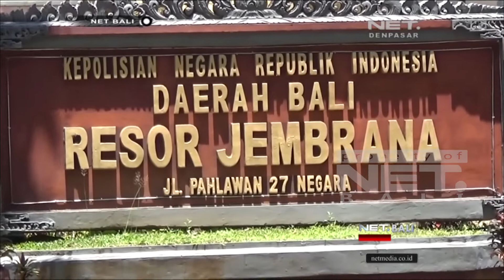POLISI AMANKAN RATUSAN KAYUYANG DIDUGA HASIL ILEGAL LOGING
Aksi ilegal loging di kawasan hutan produksi Desa Sumbersari, Kecamatan Melaya, Jembrana Bali digagalkan polisi. Ratusan batang kayu jenis sonokeling ilegal diamankan petugas sat reskrim polres Jembrana.